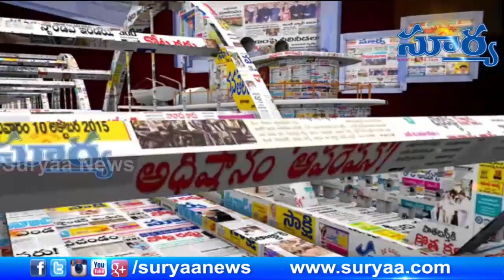Raja The Great Movie | Director Anil Ravipudi Exclusive Interview | Ravi Teja |Mehreen |TeluguMirchi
Anil Ravipudi is an Indian filmmaker and screenwriter who works primarily in the South Indian film industry. He is best known for his work as a screenwriter in films like Sankham (2009), Masala (2013), Aagadu (2014) and Pataki (2017). Besides these, he has also written and directed the action-comedy films Patas (2015) and Supreme (2016), and the 2017 Ravi Teja starrer Raja the Great. Other significant writing credits include Happy Happy Ga (2010) and Pandaga Chesuko (2015). His 2017 releases include Motta Shiva Ketta Shiva and Raja the Great.
Raja The Great is one film which has become the talk of the town all over. The action entertainer which is produced by Dil Raju has finally hit the screens today. Let’s see how it is.
Story:
Lucky(Mehreen) is the daughter of a sincere police officer played by Prakash Raj. In one of his encounter operations with the bad guys, Prakash Raj gets killed and the villains target his daughter Lucky.
Upset with this, Lucky runs away to Darjeeling and hides there. On the other hand Raja( Ravi Teja) is a blind man who is desperate to become a cop. During the cops’ mission to save Lucky, Raja forcefully enters the scene and saves Lucky. Well, how did a blind Raja manage to do that is the whole film all about.
Plus Points:
One of the biggest plus points of the film is non stop entertainment. Credit should go to director Anil Ravipudi for adding enough fun at regular intervals making the film quite entertaining.

Ravi Teja makes a striking comeback after a gap of two years. He owns the blind character and gives strength to the whole film. The way he has evoked comedy reminds us of vintage Ravi Teja from his old movies where he was in full form.
Mehrene looks good in her role and so were Prakash Raj and Sampath. While the first half has good fun, the second part has interesting heroism and fights. As the hero is blind, the various fights and elevation scenes showcased work wonderfully.
Minus Points:
The story does not have much weight except for the point that Ravi Teja is blind. Things happen too easily for him through out the film which is a bit odd.
As there is not much story that is happening during the second half, you get the feel that things are getting repeated again and again. Just when you think that the climax is done, a song and fight sequence break out making things tedious.
Technical Aspects:
Special mention should go to the fights which have been composed well and also look quite stylish. Sai Karthick’s music is decent but his background score is very impressive. Dialogues have been written with a lot of wit and evoke good laughs. Camerawork is pretty impressive and so were the production values.
Coming to the director Anil Ravipudi, he has done a good job and especially with Ravi Teja’s character which he designed wonderfully. Even though he chose a simple story, he has added super fun at regular intervals making the film quite lively most of the time. Had he dealt the second half in a better manner with less run time, things would have been even better.
Verdict:
On the whole, Raja The Great is a typical mass masala entertainer which you expect from a star hero like Ravi Teja. His brilliant performance and good fun throughout the film keeps the audience entertained. If you ignore the routine story and a slightly dragged second half, this film ends up as an entertaining watch with your entire family this Diwali.